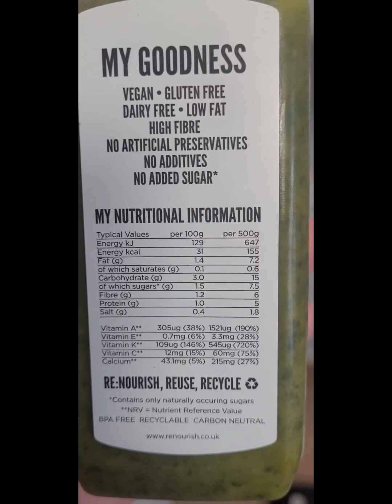andy&amys 4week omad keto diet, day 14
day 14 and we have both lost 5 and 4.4lbs this week, amys mental health has gone backwards but my phsical health has moved forwards